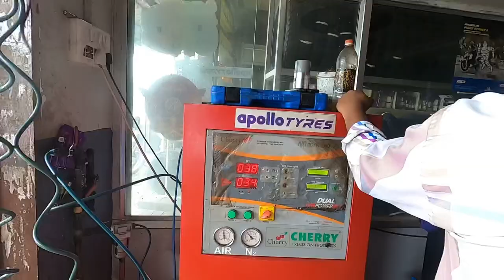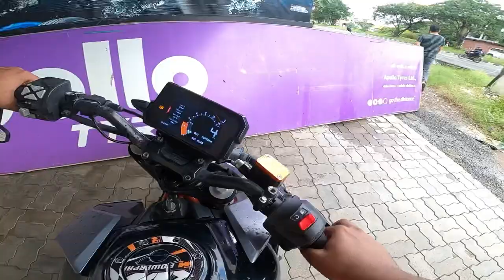Time to change tire in my Duke 390 bs6.Tire price Rs.2****/-ktmduke